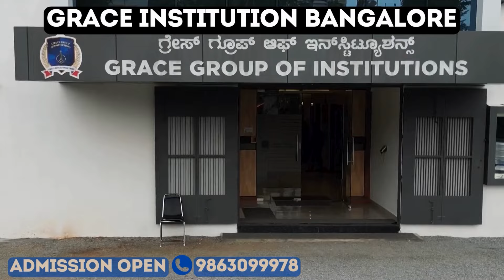KA KHADC KAM LAH BAN SHNA RAID, KA SHU PYNSKHEM ÏA KABA LA DON LYPA